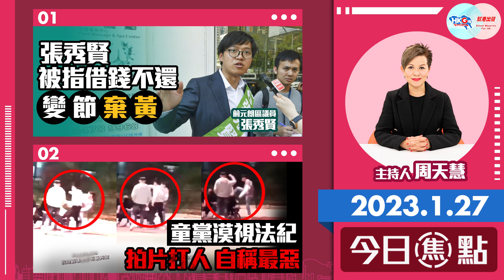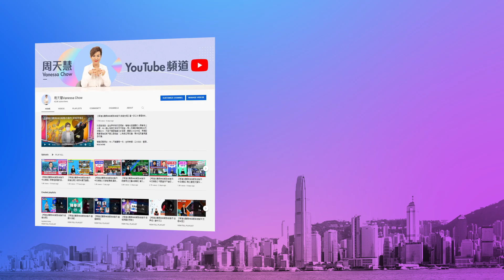【幫港出聲與HKG報聯合製作‧今日焦點】張秀賢被指借錢不還 變節棄黃 童黨漠視法紀 拍片打人 自稱最惡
財經專欄作家渾水，近日撰文表示有人借錢不還，但又過著富足生活，買車兼與女友出國旅行，不少人回應帖文，指自己亦是被借錢不還的苦主。有指該人士正是前元朗區議員張秀賢。渾水文中又指對方疑似轉投建制陣營，並且自稱可以為人搭路與行政會議召集人葉劉淑儀會面，不過葉太已表示與對方只見過兩面，「不太熟」。

年輕人輕視違法問題日益嚴重，日前網上流傳影片，觀塘有童黨在街上打人，並自稱最惡，疑似宣揚黑幫勢力。新一代是否受到黑暴時期所謂違法達義、留案底令人生更精彩，以及暴力有時或可以解決問題的歪理影響，變得漠視法紀？黑暴後遺，到底何時方能根治？

幫港出聲與HKG報聯合製作節目《今日焦點》，周天慧就張秀賢被指借錢不還事件，為你分析黃區議員的禍害。再看黑暴後遺，如何影響新一代，千萬不容錯過！

0:00   今日焦點內容
0:40  前元朗區議員張秀賢被指借錢不還
4:43  通緝名有不少都係2019年當選的黃色區議員
5:51  年輕人為出位 視法律如無物
7:32  歪理後遺症陸續出現 誰該負責？